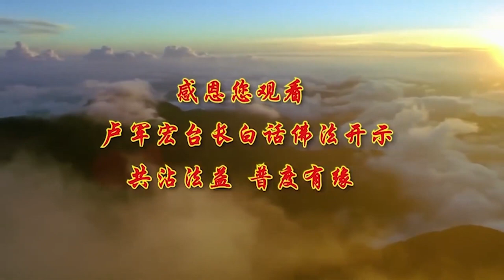卢台长【无畏精神 发菩提心】 卢军宏台长白话佛法广播讲座（第80集）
所以广发菩提心。正信佛法要广发菩提心，在家里就要照顾好自己的家人，单位里谦让，学佛人懂得谦虚，做事要圆融，不要去得罪人，什么事情退一步海阔天空。你看看我们小时候退了多少步啊，你缺什么了？你是不是损失什么了？没有，什么都没损失，反而被人家讲非常地优秀、非常地好。什么事情都争到底，什么事情都是以我为中心，最后被人骂——当面人家不敢骂你，背后骂你。
要懂得学无我法，“无我”是一个法门。你们以后试试看，老公骂你的时候，你觉得“没有骂我，我老公在发脾气”，是不是无我法？孩子跟你闹，你不生气，“我心脏不好，我不能生气，孩子自己的业障自己背，我已教育过了，OK了，就这样吧。我也不能再做其他事情，我做不了其他事情”，那么实际上你就是缘起性空了。
佛法讲缘起性空，只要有缘分来了，你就看得到最后空的，世界上没有一件事情、一个缘分，它可以到底的。我们跟爸爸妈妈的缘分，夫妻之间的缘分，跟孩子的缘分，跟单位里过去的缘分，一切都会过去，只要一看到缘，你就想到最后就是空的，就不会去争，不会去抢，不会去你争我夺，叫缘起性空。缘分很正常啊，缘分来了，好好珍惜；缘分没了，也不要叹息，因为这一切都是空的。你们知道你们上辈子在人间的爸爸妈妈是谁吗？你们知道不知道，上辈子你们做过些什么工作？什么都不知道。人的一生，活在世界上，实际上对自己很不了解，生出来就不了解自己，长大了也不了解自己，等到被别人指着鼻子骂的时候，才刚刚开始知道“啊，我有这么坏吗？这是骂我吗？”所以夫妻之间要对方真的讲你的毛病，讲真话的时候，只有在你老婆或者你老公发脾气的时候讲出来的话，你要特别当心，全是真心话。“你这个人太自私了，从来不讲我自私的，你是真的自私！”因为这“自私”两个字在你老婆心里已经埋藏了很久很久。“你这个女人啊，真的，懒得臭要死啊！人家女人都很好！”你真的要考虑你是不是很懒，是这个概念。所以师父跟你们讲缘起性空，就是一切是因缘所生，因缘所灭。今天有这个婚姻了，起了——缘分起来了，到最后就是空的，没有了。今天这个缘分没了，也是结果，结果就是没有。
所以学佛人要懂得，不要把人间的事情看得太重，你眼睛把人间所有的事情看成真的，那就会恨，所以叫“瞋”。贪瞋痴的“瞋”就是一个目字——一个眼睛，边上一个真，就是你把人间的一切看得太真了，就会恨了。因为都会过去的，全是假的，你就不会去恨。你们现在还恨小时候的事情吗？你现在如果跟师父学佛学了几年之后，还把小时候的事情念念不忘，恨得不得了，你就是根本没学好，算什么学佛人啊？
以无我无为发菩提心。无我就是不要觉得自己很了不起，什么事情帮助别人了，不要认为是“我”在帮助别人。帮助就帮助了，对人家好就对人家好了，“我今天对你好就好了，我做出去了，好事，我不求回报”，无我。无为是什么？“我做过的事情，我没有道理，无缘大慈，我没有为了什么理由，想得到你什么，再为你做”，就是无为。现在的人要帮助别人总归有道理的：因为他是某某某的爸爸，他的儿子是局长，他的谁谁谁是谁谁谁，所以我要对他好一点，他的某某某是某某某的谁，某某某的某某某……师父认识这里澳大利亚一个皇室的，英国伊丽莎白女皇的堂弟，某某某的某某某，那师父现在很有名，你们出去说“我是卢台长的弟子，在几几年……”不要去攀，这就叫攀，明白了吗？
学佛人要放下因缘，以无我无为发菩提心，就是说根本没有目的地去帮助别人。现在很多人有目的地去帮助别人：“哎哟，这个药好啊，吃了保证你好。你买一点好吗？你吃好了，你要买一点哦！”“哎哟，孩子啊，我把你养大，我天天对你这么好，你以后大起来要对我好，你以后要帮助我啊。”有为啊，不值钱了。一个女孩子在马路上喝醉酒了，科学家做过实验，假装喝醉了，有几个男人不动坏脑筋去帮她的？这就叫有为。如果你真的觉得她像你姐姐妹妹一样，被坏人糟蹋强奸，她喝醉酒了，你是什么态度来帮她？你去动小脑筋去帮她，这种男人就不是真心的，是有目的的，所以不是无为，是有为。我现在解释，你们听懂了吗？
一个人如果没有自我，只有别人，那么他就是一个好人。就像我们小时候学雷锋一样，雷锋只知道帮助别人，不知道自己发高烧去看病，这样的话，真空性就在内心生起。真空性是什么？你真正内心的没有私心的爱，就开始生起了，没有自私的心就生起了。没有自私的心是什么？那叫公心。有自私的心叫私心。帮助别人，你的内心会变得越来越干净。你今天有目的地帮助别人，你是希望别人给你回报，如果别人不给你回报，你是不是会觉得很痛苦啊？举个简单例子，今天就是想讨好你的女朋友，给她买了一样很好的东西，你是不是想得到她的夸奖？你是不是想得到她更多对你的爱？这难道不叫私心的回报吗？买了就买了，送给你就送给你了，这是我真心的东西，为什么等她回报啊？人的私心会障碍智慧。
所以在真空性，就是在内心要无我心，只要没有私心的人，可以断烦恼。烦，就是因为有我，“我烦啊，我烦透了。你看，他搞我，他整天弄我，他整天讲我……”“我我我……”你看都是“我”。“你看，我吃亏了，你看，我这么多年我都没有对他不好。你看，他在单位里老欺负我，老在老板面前讲我，讲了我五年了”，“我我我……”你说他会生气吗？他会生气。他难过吗？他难过。他有烦恼吗？他烦恼。单位里这种人还不少啊，你越退，他越盯住你，他觉得你好欺负。所以很多人就让啊让啊，让到后来终有一天让不了了，跳出来，“我让了你五年了，你还这么欺负我！”好了，前功尽弃。你如果能够让六年、让七年，等到第七年他离开了，我告诉你，你的老板就知道你的耐心非常好，你这个人能够接受任何的压力，人家这么对你不好，你居然还能够坚持在单位里这么认真地工作，你以后就是经理，你以后可能就是领导，坚持来的。夫妻也是这样，老头子懒得不得了，老婆：“你把我当佣人啊？我天天帮你做啊做啊做啊，帮你生孩子，我在家里忙得……还要上班，还要赚钱，你自己，你看看！”你天天闹啊闹啊，闹到最后，你忍啊忍啊，忍到最后，有一句话叫忍无可忍，你一跳出来，拜拜了。所以忍辱也是一个精进的方法。
师父跟你们说，要化解一切烦恼，化解一切人间的诽谤，要有智慧啊，没有智慧，你什么都得不到。你忍让是为了这个家庭的维护，为了孩子不受到伤害，你忍让是不是换来很多的平安？你在单位里不平安，不忍让，你跟他闹，那个人跟你闹，一直欺负你，你跟他不停地闹，你们两个半斤八两，早点晚点你们两个都被开除。你工作没了，说不定还在贷款呢。所以你们现在看看，很多单位里的人为什么不舍得离开单位呢？因为他的房子贷款，他只要工作没了，在找工作当中一段时间，他就钱都拿不出付房款，所以他必须在单位里忍耐。这叫有为法，他有目的地忍耐，不是无生法忍。“我嫁给他，我上辈子欠他的，给他欺负欺负没关系，菩萨在天上都看得见，我就天天念经好了，我希望菩萨终有一天会让他能够明白，以后不要再欺负我了。”忍什么？没有忍耐。
我对你们这些孩子没有忍耐啊？三天两头有事情发生的，你们老实吗？你们自己告诉我，你们学佛当中老实吗？有几个人很老实的？我无生法忍，我知道你们都是未来菩萨啊——只不过是我美好的祝愿，拿面镜子照照看，像不像菩萨。我觉得你们以后每个人拿面镜子，人的两个眼睛就会看别人毛病，看不到自己毛病的。所以很多男人不会笑，你说老板怎么会喜欢他？领导怎么会喜欢他？客户怎么会喜欢他？觉得自己很了不起了。一头高级动物，比动物多动点脑筋，智商高一点，记忆力好一点，一条鱼七秒钟的记忆，你们可以有80年的记忆，但是很多人到了60年以后，记忆就越来越衰退了，到最后，“你说什么？”我不是说过个笑话吗？一个人失忆失得很厉害，记忆力越来越差，有一天去看医生：“医生啊，我现在年纪大了，什么都记不住啊，你看这个病怎么办？”医生说：“你这个感觉从什么时候开始的？”“医生，你说什么？”医生这句话他都忘记了。人生就是这样，不了解自己，眼睫毛长在眼睛前面，你看不见的，你的眼睛就看见别人的毛病，你看得见自己毛病吗？那脸笑得出来吗？要好好地改变自己的。
所以师父跟你们说，就是你没有智慧，你在这个世界上什么都得不到；就算你得到了，也是等于没得到。所以更不要去追求，更不要去得它，有什么好得的？被人家讲几句有什么关系？被孩子骂几句有什么关系？你自己养出来的，自己要懂这些事情啊。没办法，你没教育好，所以孩子才对你这样，你怪谁啊？你怪孩子？你们记住了，以后出去骂自己的孩子，跑到外面去，“我的孩子真的混蛋，怎么怎么……”我告诉你，有智慧的人对面一看，就是爸爸妈妈没文化，爸爸妈妈没有文化，没教育好。混蛋，是你教育出来的。第一个老师是谁啊？父母亲啊，家里的言传身教不是父母亲啊？怪谁啊？